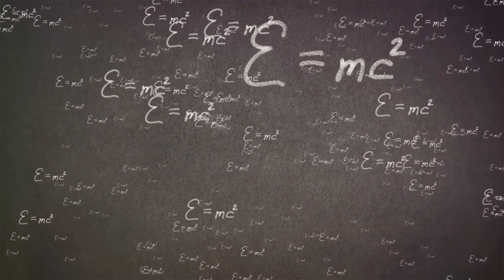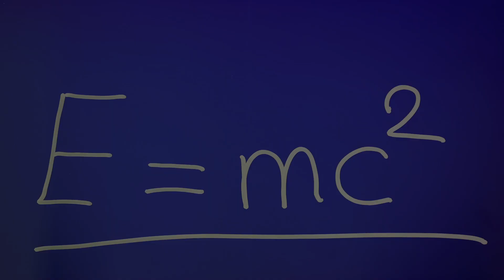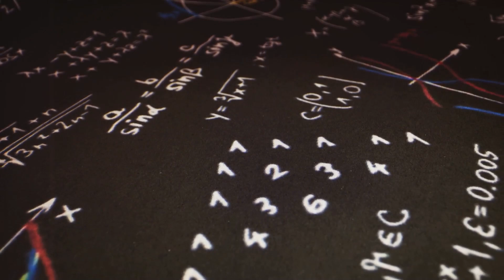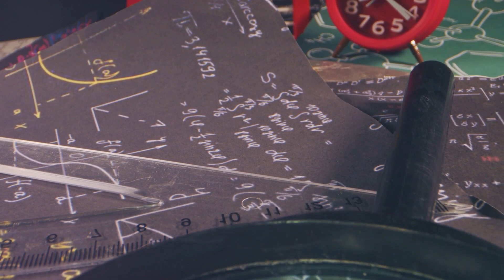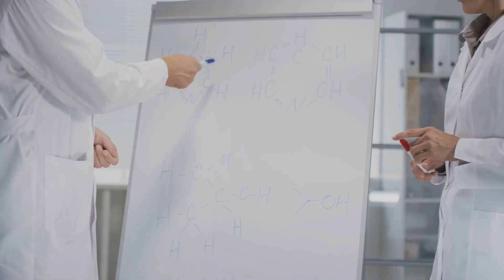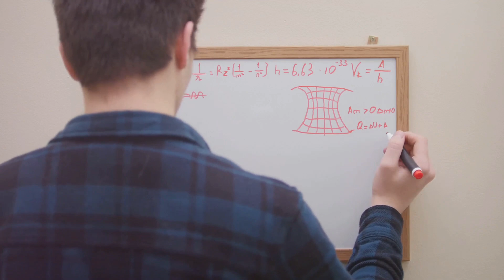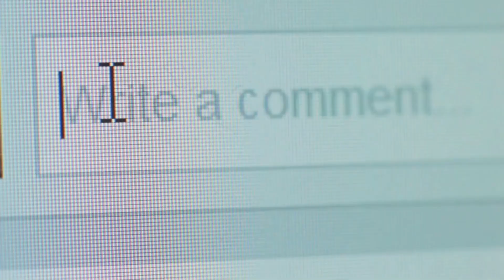Faster Than Light Speed Travel Concepts Discovered!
Scientists have made a groundbreaking discovery that could change the course of space travel forever - a potential breakthrough in faster-than-light travel! Could we be on the cusp of exploring the cosmos like never before? Join us as we dive into the incredible implications of this revolutionary find and what it could mean for humanity's quest to conquer the stars!